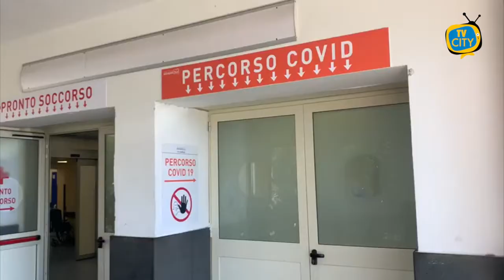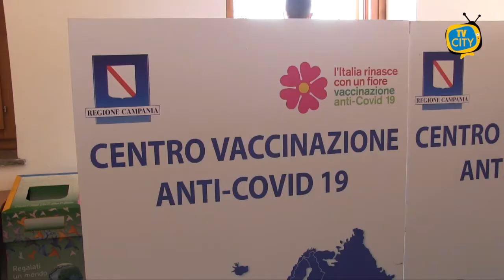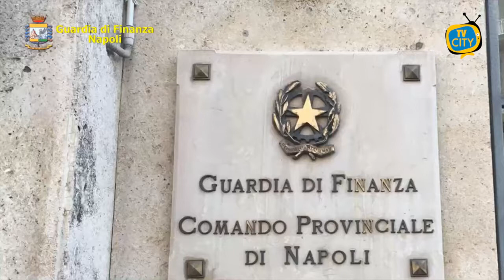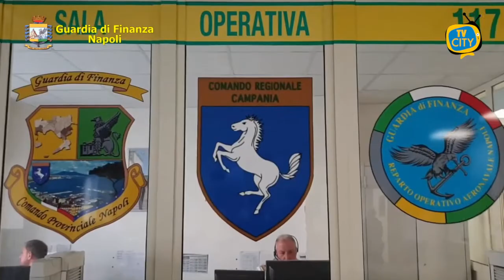TG del 16-04-2021: l'informazione quotidiana di TVCITY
Finalmente buone notizie sul fronte Covid. In calo l’indice di RT nazionale che si stabilizza sullo 0.85. Intanto si preparano le prime riaperture per la prossima settimana.

Continuano le lamentele sul fronte vaccini. A Torre del Greco ancora molti gli ultra 80enni non vaccinati. Il presidente De Luca promette “Doppia dose per gli over80 entro una settimana-dieci giorni”

Passiamo alla cronaca. Maxi Operazione della guardia di finanza nel napoletano. 108 le sanzioni anti-covid e non solo.

Torniamo a Torre del Greco, Questa mattina le telecamere di TVCITY hanno raggiunto i titolari delle attività ristorative, per raccogliere le opinioni e le proposte in vista della stagione estiva.

Infine spazio allo sport con la Turris in piena emergenza covid. Risultati positivi al tampone alcuni componenti dello staff e del gruppo squadra. Possibile rinvio del match contro la Cavese.